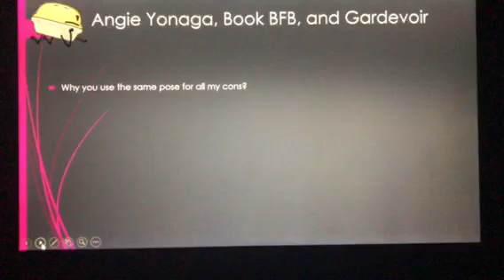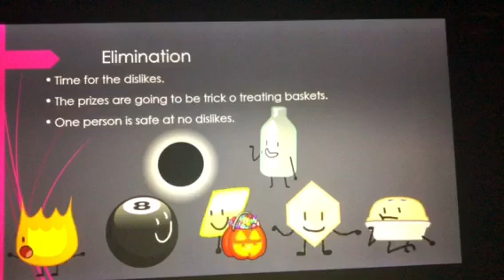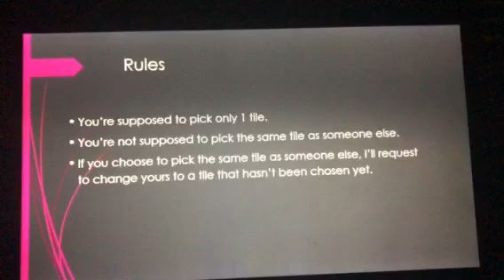BFB Camp Episode 30a - The 19 Tiles Of Doom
Sorry for the background sound. My sister had a birthday party tonight.